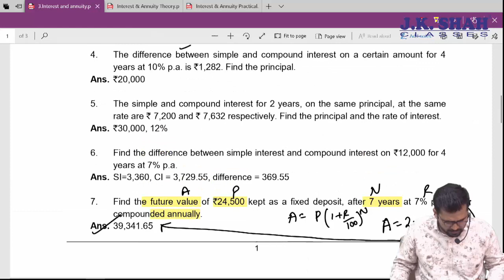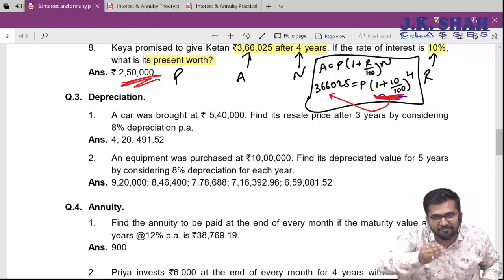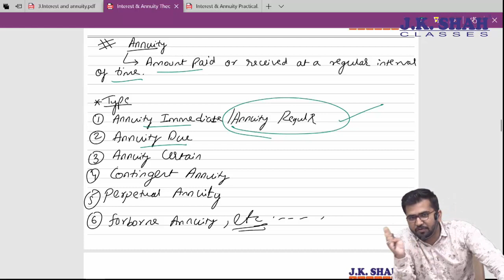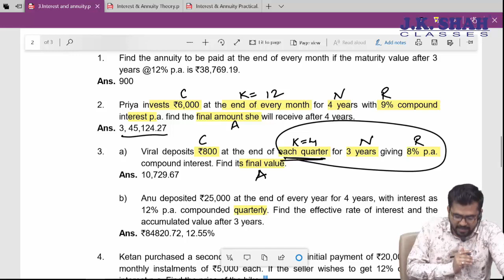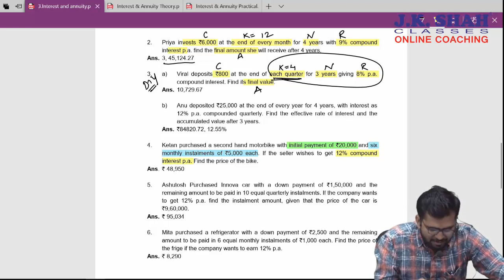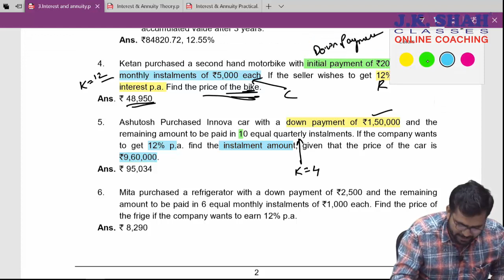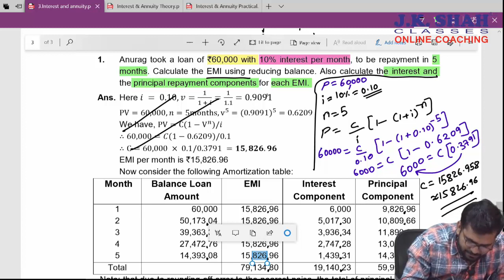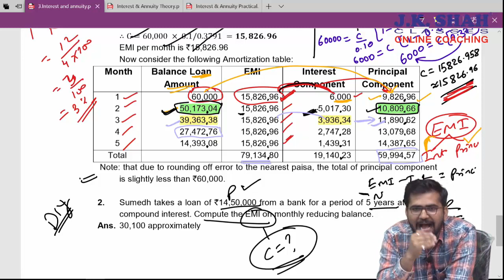F.Y.B.Com. Maths Second Semester - Maths Interest and Annuity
Interest and annuity